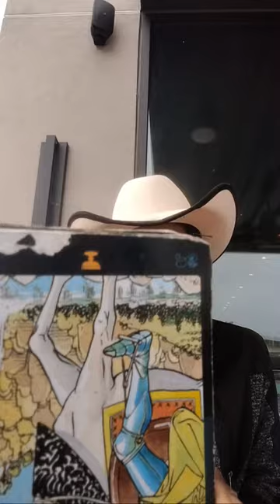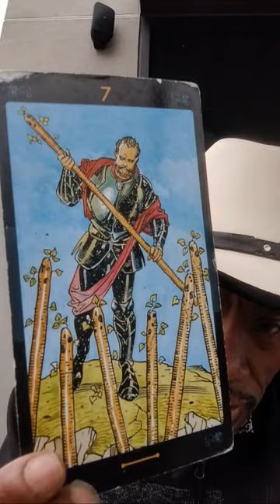COLLECTIVE READE: The blame game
BIRTH CHART CONSULTATION: $360
TAROT READING: $150